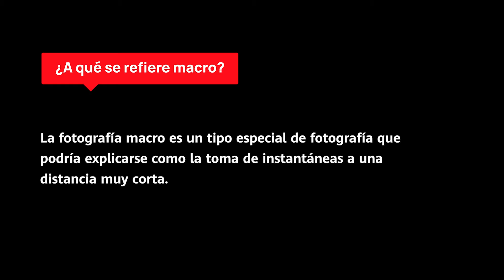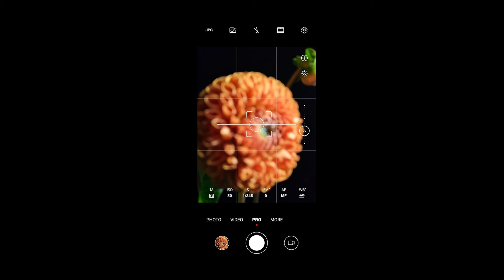Next Image — Super Macro ES